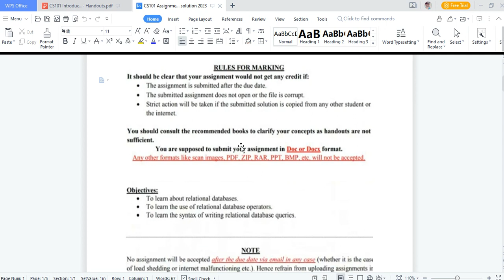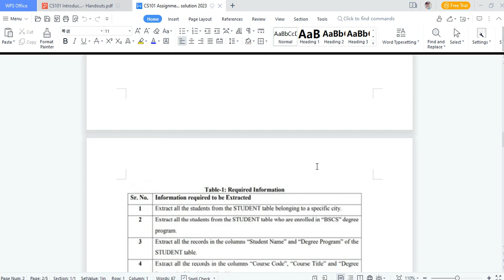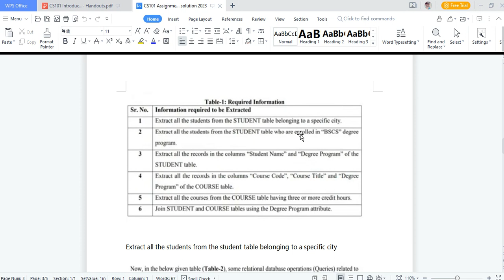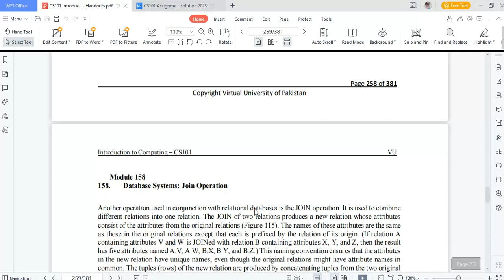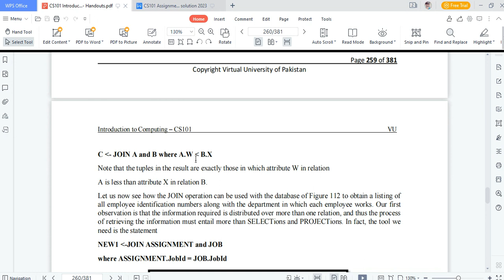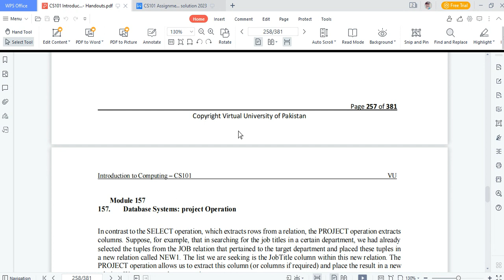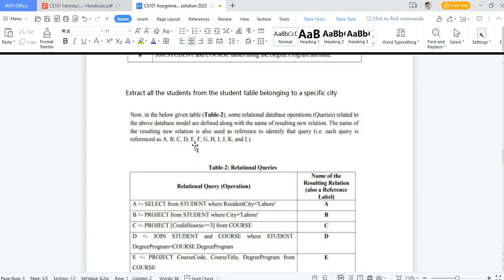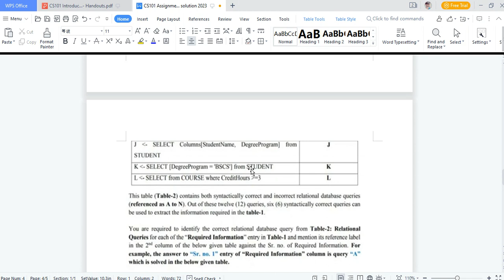CS101 Assignment 2 Solution 2023 | CS101 Assignment 2 solution fall 2022 Usama #2023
2022 by usama rajpoot #2023